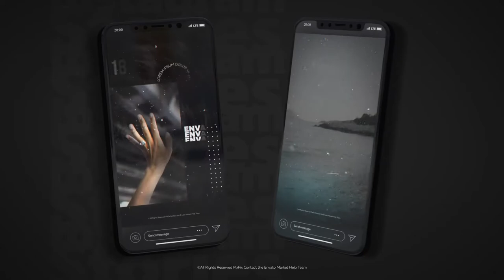Instagram Stories Slides Vol. 36